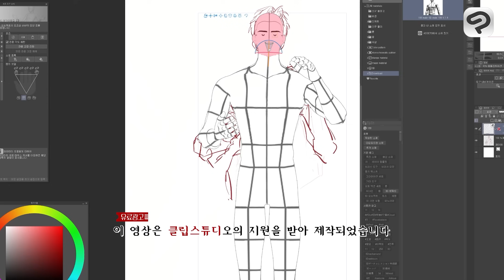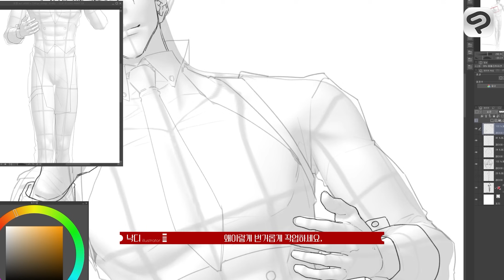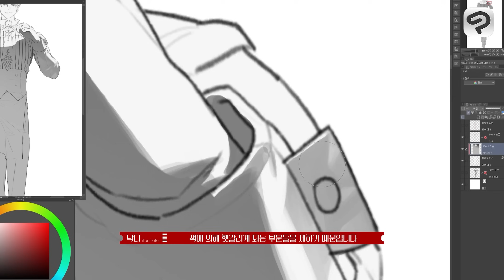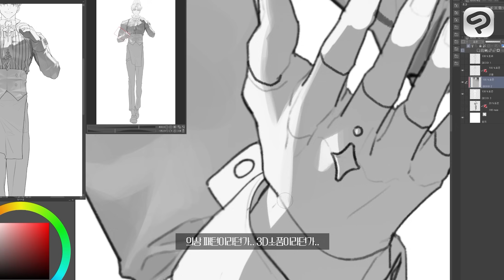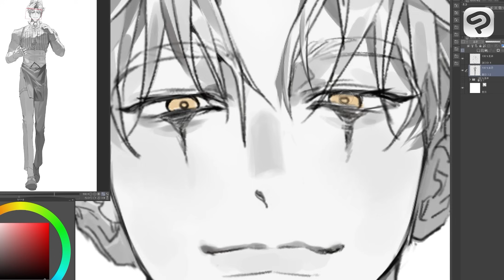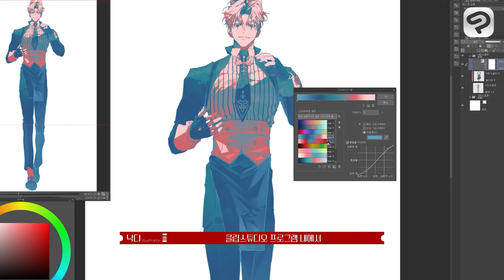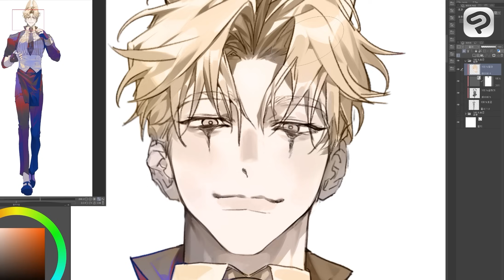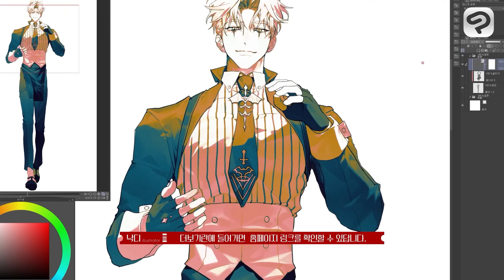✨독특한 색감은 어떻게 만드는 걸까?✨ | 클립스튜디오 튜토리얼 SPEED PAINTING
이 영상은 클립스튜디오 페인트의 지원을 받아 제작되었습니다.

클립스튜디오 홈페이지

이 그림의 풀 작업 과정 (스피드페인팅) 은 팬딩 리워드를 통해 확인할 수 있습니다!

일러스트 기초 입문 클래스 수강문의는 라움 아카데미를 통해 받고 있습니다!